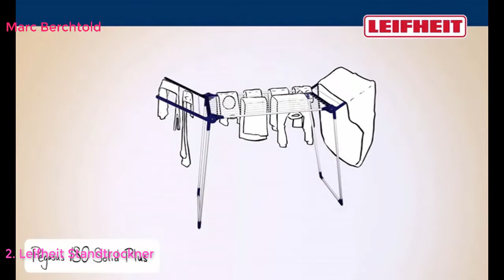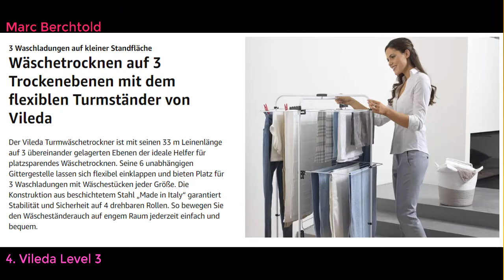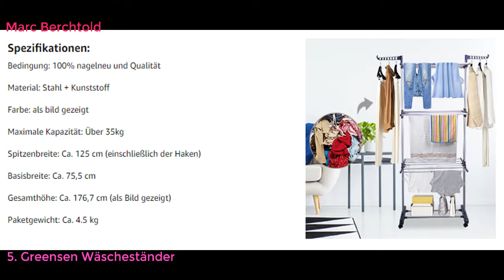Top 5 Besten Wäscheständer Test 2021